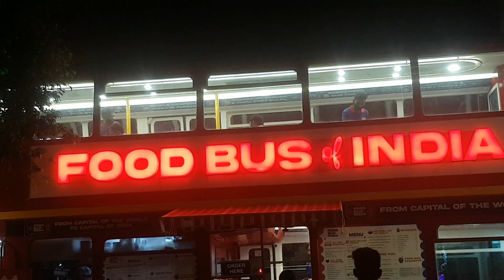Old Rajendra Nagar Rajendra Palace food bas of India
now open food bus of India in Rajendra Palace